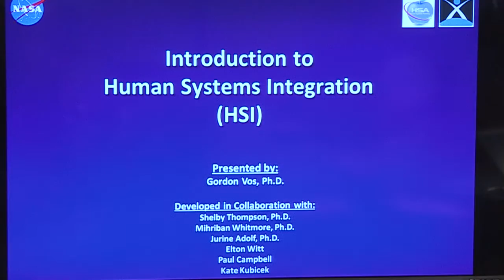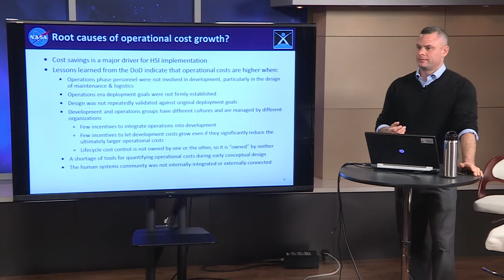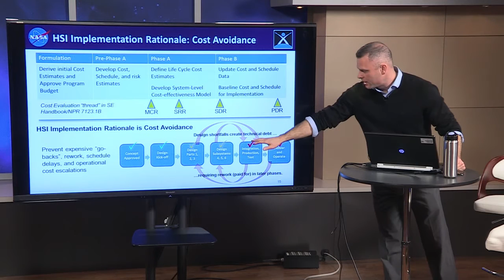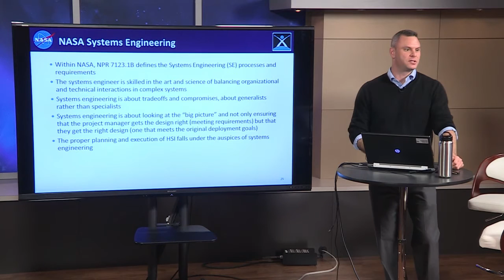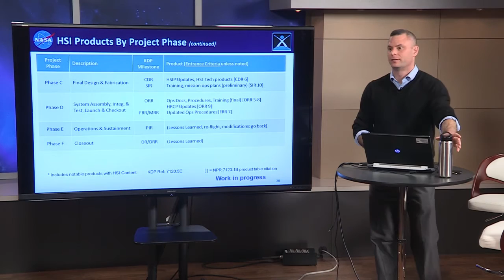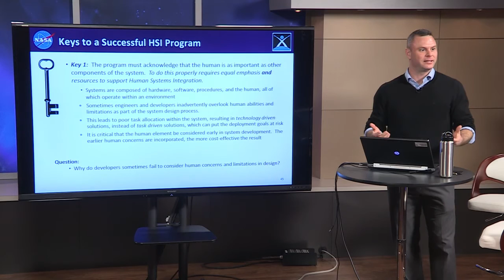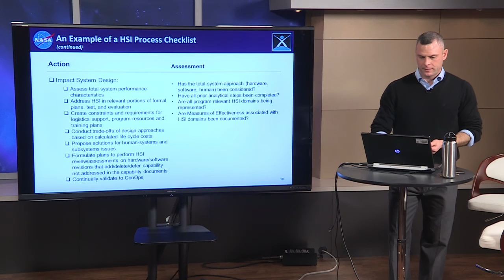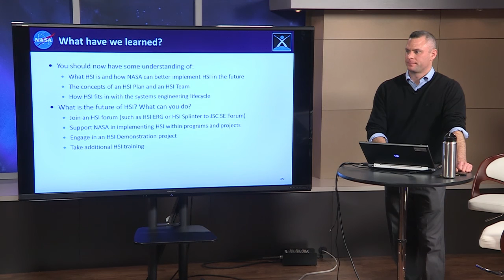Human Systems Integration Introduction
This lecture provides an overview of Human Systems Integration (HSI), its implementation cost and return on investment, HSI domains, how HSI fits into the NASA organization structure, HSI roles and comparison of HSI to Human Factors Engineering (HFE). This is integrated with an overview of HSI and Systems Engineering, the SE Lifecycle, HSI Mandates, and keys to a successful HSI program. The course concludes with discussions on implementing HSI in the NASA environment through development of an HSI implementation plan. HSI teams, checklists, and success stories.